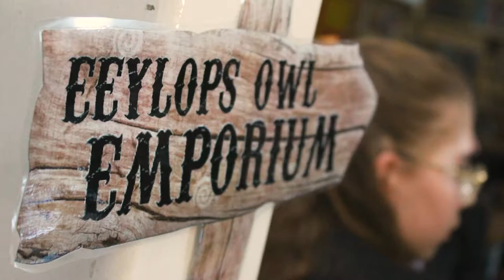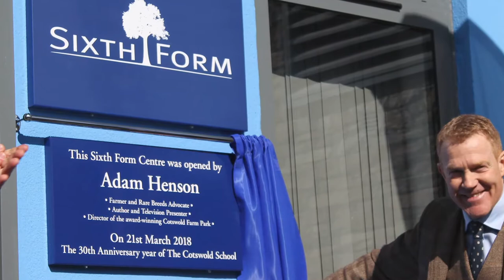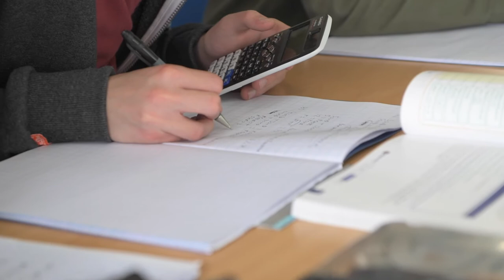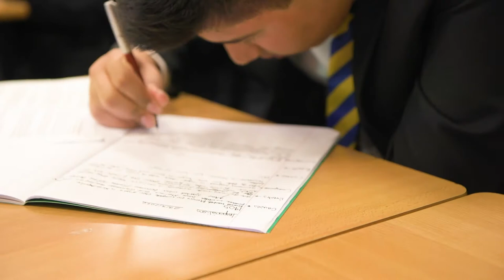Cotswold School Promotion 2020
We were delighted to be asked to help produce a promotional video for this prestigious Gloucestershire School - a first for them. The Cotswold School is regarded by Ofsted as 'Outstanding' and from the time we spent filmimg there we can see why. Everyone was friendly and cooperative and with great facilities.
We would class this as a very challenging assignment but a rewarding one too. Challenging in the sense of not easy conditions to film and sensitivities regarding filming teenage children. Rewarding in the final production being well received and exceeding expectations.  We are proud of this production and delighted the school loves it too.